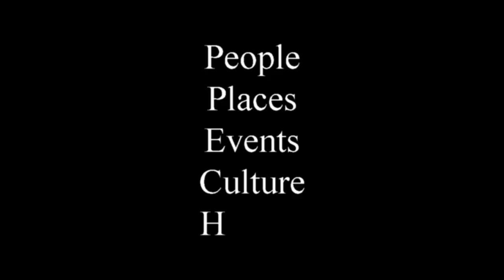Johnny Hill: What To Look For In Good Ranch Horses 7/8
Bruce and Hill discussed what signs to look for when avoiding a problematic horse so it only makes sense to talk about what to look for in a potentially good working ranch horse.